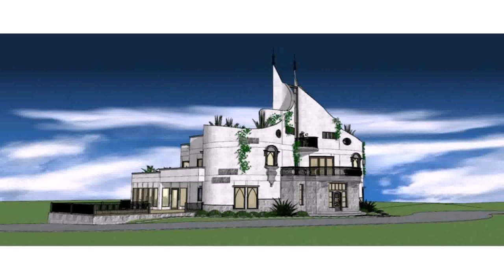Small House Plans With A Turret - DaddyGif.com (see description)